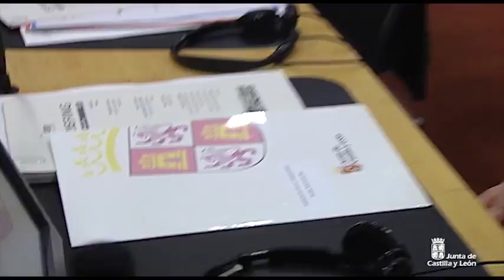Herrera defiende la cooperación para combatir los problemas demográficos en la Unión Europea